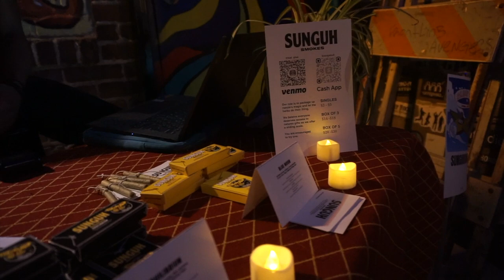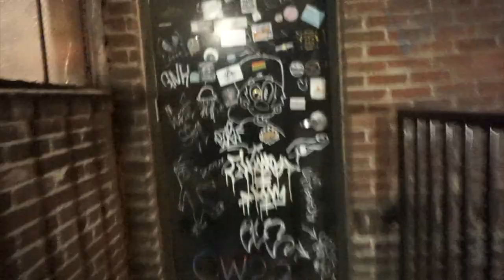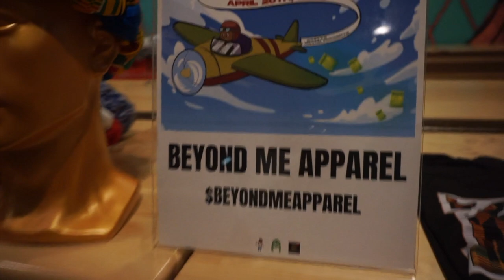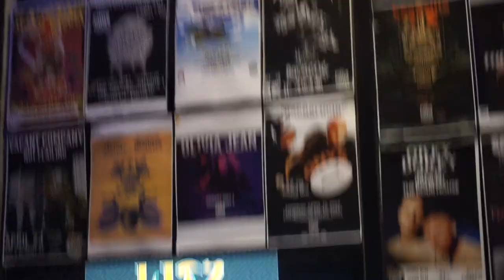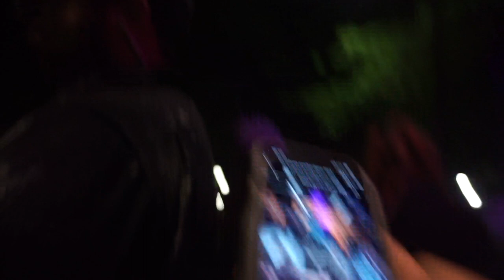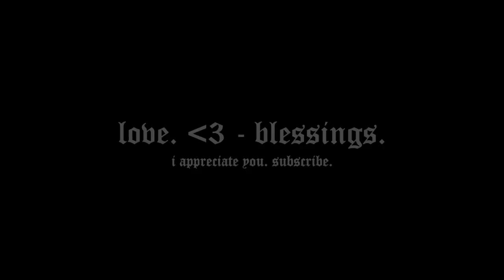97-Tapes. Vlog #4 - Slime-a-thon 23'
I enjoyed putting this vlog together. I couldn't stop laughing. shout out to everyone I met and connected with that night. I had so much fun. I was so lit. sooooo lit. lit like full of energy. inspiration. creativity. amazement and joy. it was the best 420 ever. shout out to rasta and his band. he went ham with his band. I was like ayooooo bro killed it. Raleigh was up in smoke that night. shout out to Kendra I love her energy. she was a big highlight of my vlog. but ayooo shout out to my dawg jooselord... for reals. his fuckin level of performance is out of this world. this guy is Tyler the creator level of performance.. what a fuckin show. I was so amazed and dumbfounded. this guy completely stole the whole show. everyone was captivated and engaged. this guy transformed into a performer out of no where. out of nowhere. the funniest and coolest thing is that I met him 2 weeks prior to this show. we met on some cool chill shit. we both were accompanying BRASS to his show in Charlotte. that's where we connected. it was real and genuine. he was like "yo I'm surprised you don't know who I am?" I was like "yeah who tf are you?" lmao we both laughed . he was like "I'm that nigga, they call me the king of the pirates" I was like ". hol up.. king of the pirates nahhhhhhh fuck outta here we gon scrap." long story short. we scraped, I won. I'm the king of the pirates.fin. LOL. but ayo fr tho.. he that dude. his LIVE SHOWS are PHENOMENAL . THE ENERGY IS CAPTIVATING AND SO FREE. he's a really cool and funny guy who cares about everyone he meets. we always have a great conversation. I gave him his flowers after the show and said thank you for a great performance. that was truly art. what a cool day to celebrate 420. shout out to rasta. shout out to joose. shout to ld. shout out to Kendra. shout out to me. thank you god. thank you god. music art #420